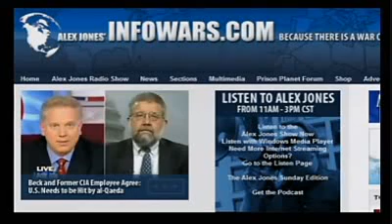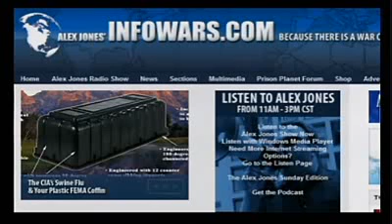Bob Chapman on Alex Jones Tv-John Kerry Says Senate Will Pass The Cap Trade Tax Bill 7/7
Alex is joined with his regular guest Bob Chapman.